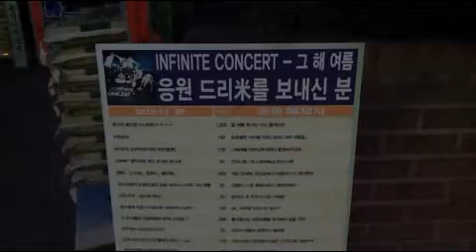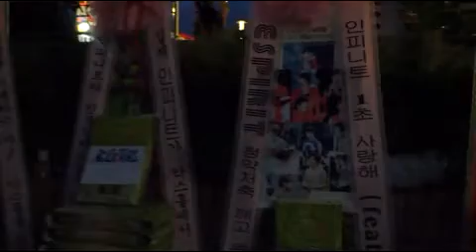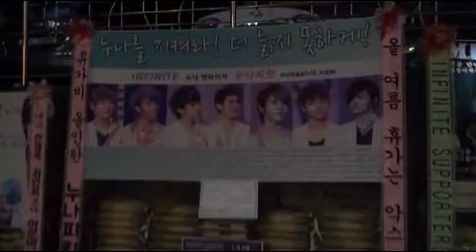Dreame LED for INFINITE CONCERT - Infinite Dreame LED.avi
아이돌 그룹 인피니트(김성규 장동우 남우현 호야 이성열 엘 이성종)의 누나 팬들이2012 콘서트 '그 해 여름'을 응원하기 위해 휴가비를 올인하며 쌀화환을 보내와 눈길을 끌었다. 8월 8일부터 12일까지 인피니트 콘서트 '그 해 여름'이 공연되는 서울 광장동 악스코리아 앞을 가득 메운 인피니트 콘서트 응원 쌀화환은 모두 2.9톤으로 아동 2만 4천 명이 한 끼를 먹을 수 있는 양이다.

 인피니트 콘서트 응원 드리미 쌀화환에는 '누나를 지켜라! 더 늙지 못하게! 올 여름 휴가는 악스 헬게이트, 휴가비 올인한 누나피릿-인피니트 누나 팬페이지 누나피릿', '그 해 여름 인피닛 추격하다 통장 바닥났네 - 인피니트 서포터즈 무한정' 등 휴가를 포기하고 휴가비를 올인 했다는 내용의 메시지가 웃음을 자아내게 했다. 쌀화환 설치 현장에는 tvN 뉴스 취재팀이 나와 드리미화환 배달 및 설치과정을 취재하며 드리미 노승구 대표 및 팬 대표와 쌀화환에 대한 인터뷰를 가졌다.

 인피니트의 국내외 팬들은 지난 2월과 4월 열린 인피니트 콘서트에도 9톤의 쌀화환을 보내왔고, 인피니트는 쌀화환의 쌀을 홀트아동복지회에 3.63톤, 한사랑장애영아원에 5.445톤을 기부했었다. 또 콘서트 응원 연탄드리미화환 2천104장은 홀트대구종합사회복지관과 경기도 광주시 남부무한돌봄행복나눔센터를 통해 에너지빈곤층 20여가구에 100장씩 전달한바 있다.

쌀 9톤은 아동 7만5천 명이 한 끼를 먹을 수 있는 양으로, 인피니트의 50여 팬덤 수천명이 7만5천 명의 아동에게 한 끼 밥을 기부한 셈이다. 꽃과 선물을 주던 과거의 일방적 팬덤 문화에서 팬덤은 쌀화환을 보내 콘서트를 응원하고 스타는 사랑의 쌀을 기부하며 사회공헌을 실천하는 양방향 팬덤 문화로 정착된 것이다.

 한편, 총 1만 석 규모로 진행되는 '그 해 여름'은 신개념 감성 콘서트라는 컨셉트로 기대를 모으고 있다. 이번 공연은 티켓 예매 시작 직후 1만 석이 모두 매진됐으며 순식간에 8만 명의 접속자가 몰려 서버가 다운되는 사태가 벌어지기도 했다. 한국은 물론, 일본 공연까지 모든 공연을 매진시킨 인피니트는 완판돌로 떠오르며 공연형 아티스트의 입지를 굳건히 지키고 있다.